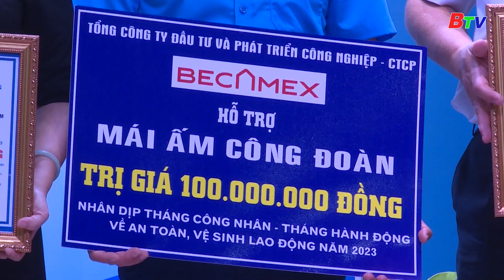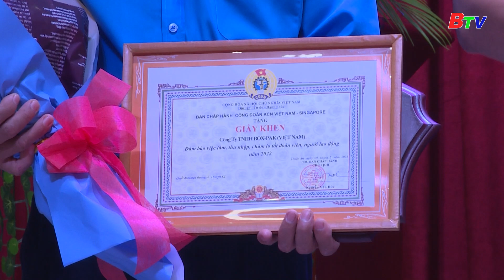Chung tay chăm lo người lao động | BTV - TRUYỀN HÌNH BÌNH DƯƠNG